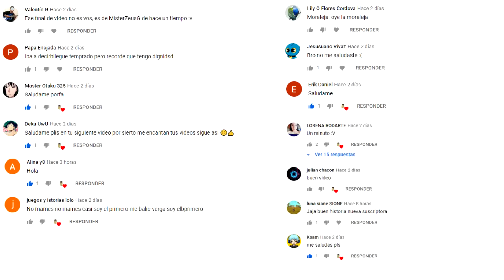Abro hilo me ENCAJARON un lápiz en la espalda - Hilos de cheems